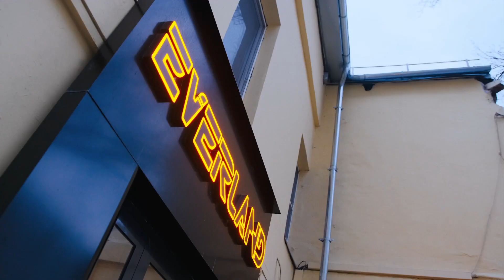Эгриси 5.6. Тренер-стендапер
Второй тренер «Эгриси» Витя Косачев запускает карьеру стендап-комика. Юмор и футбол в России часто соседствуют друг с другом. Хотя во втором тайме матча против «Веспрема» в Кубке ЛФЛ «Эгриси» было совсем не до смеха…

Благодарим за помощь в организации съёмок крутых пацанов из Stand Up in Moscow. За Stand Up событиями в Москве следите в их Telegram-канале